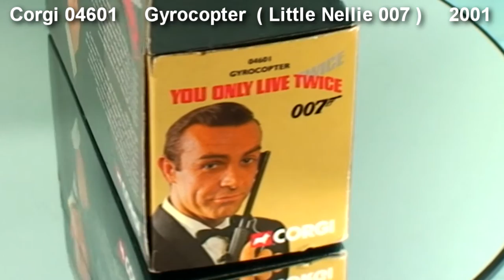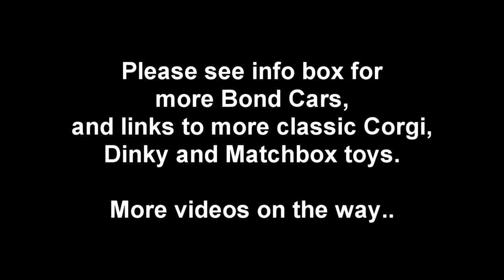Diecast Model James Bond's Gyrocopter 'Little Nellie' Corgi 2001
video copyright robert nichol audioproductions audio copyright robert nichol audioproductions